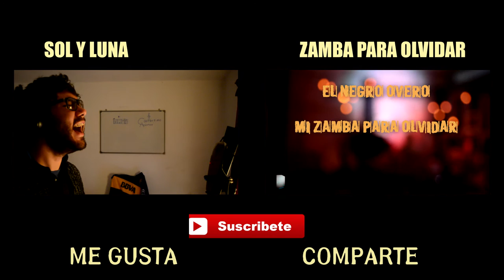Escaleras | Pablo Palacios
DISFRUTA El tercer lanzamiento uno de las canciones de este artista  del interior de Argentina , Chilecito, La Rioja.

Edición y Filmación: Leo Torres
Sonido: Maximiliano Nuñez
Producción: Coopertino Acustico